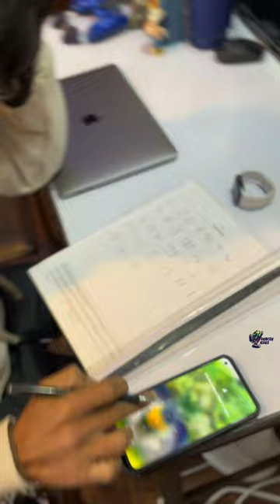How To Unlock Forgotten Pattern Lock ? Moye Moye 2.0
Thank You Everyone For Watching My video Hope You Enjoy It.